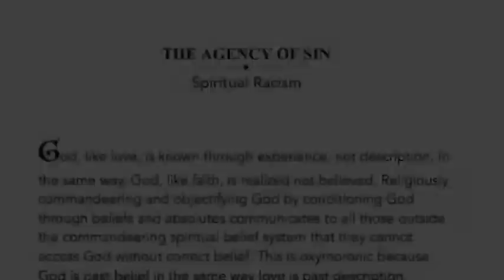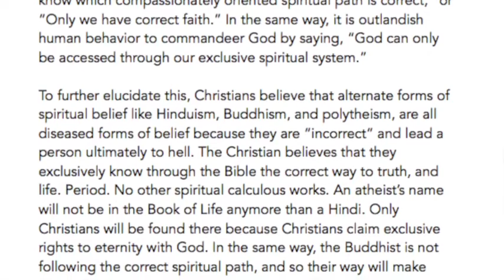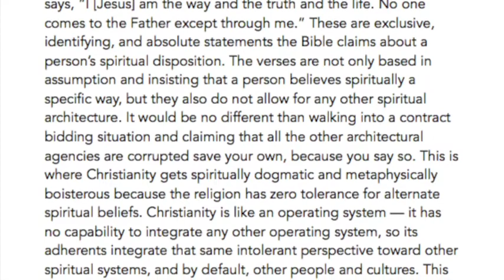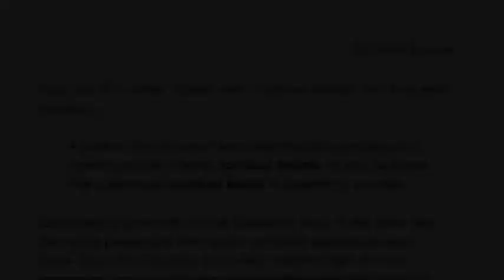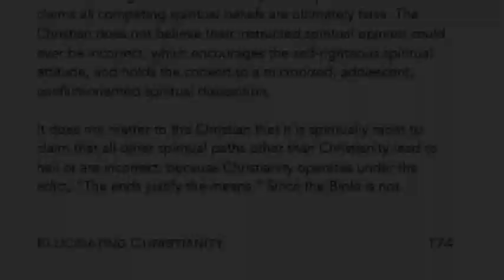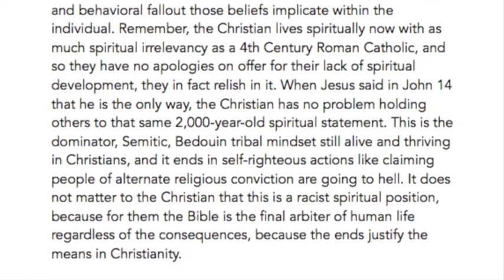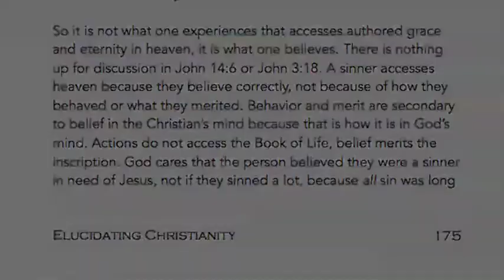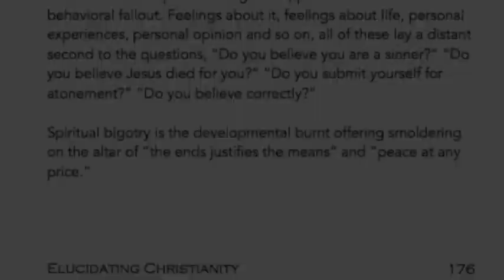42. Elucidating Christianity: Spiritual Racism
Elucidating Christianity: Spiritual Racism, pages 172-176